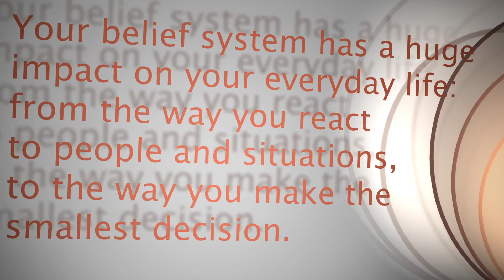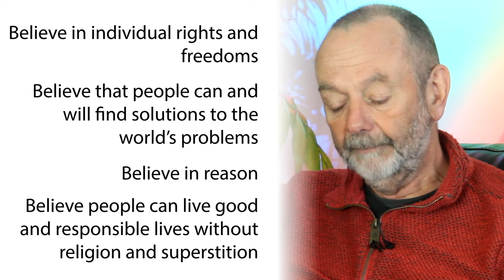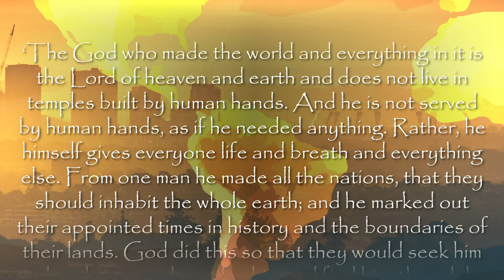Issues that Challenge - Session 9 | Humanism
Tonight we are going to look at what is often defined as the enemy of fundamentalism – humanism. Humanists can, at times, see all Christians as fundamentalists and some Christians make the assumption that all humanists are atheists. Tonight I hope to show that neither assumption is true nor helpful if we are to engage in conversation.